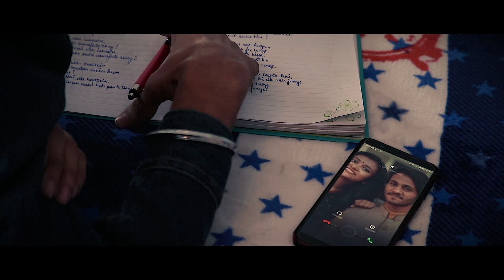RAAT KALI [COVER] - Arnab Banerjee - Wolvesmash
Raat Kali Ek Khwaab Mein Aayi.aur Gale Ka Haar Hui
Subah Ko Jab Hum Neend Se Jaage ...Aankh Tumhise Chaar Hui

Audio Credits

Video Credits

Cinematography - Ajit Raj
Direction and edit - Aurko Sengupta

original credits -

Movie: Buddha Mil Gaya (1971)
Song: Raat Kali Ek Khwab Mein Aayee
Starcast: Navin Nischol, Archana
Singers: Kishore Kumar
Music Director: R D Burman
Lyrics:  Majrooh Sultanpuri